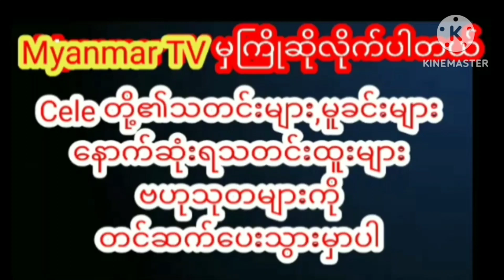ကျတော်ကိုမှတ်မိကြသေးရဲ့လားဆိုပြီးမေးလိုက်တဲ့နီနီခင်ဇော်ninikhinzaw myanmarcelenews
“ကျတော် နီနီခင်ဇော်ပါ မှတ်မိကြသေးရဲ့လား” ဆိုပြီး ပရိတ်သတ်ကြီးကို မေးလိုက်တဲ့ အဆိုတော် “နီနီခင်ဇော်”ninikhinzaw